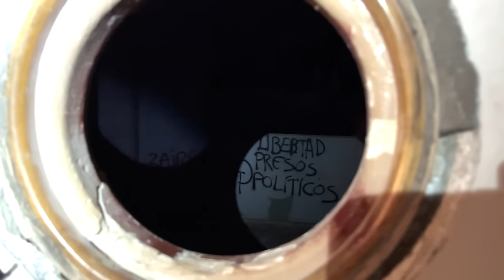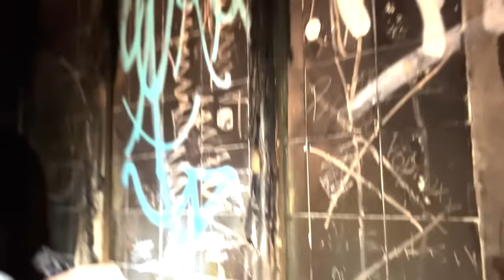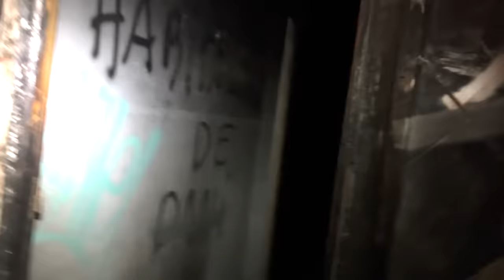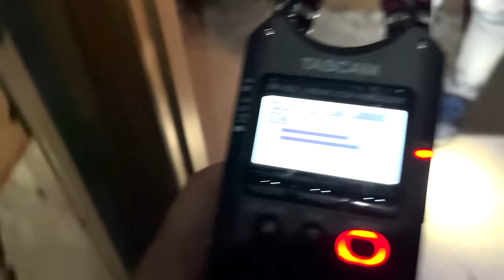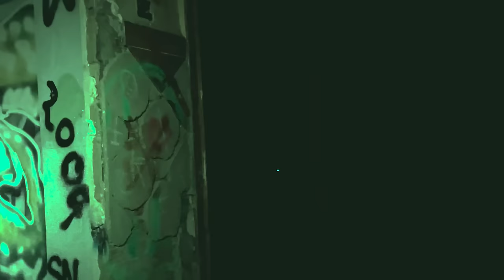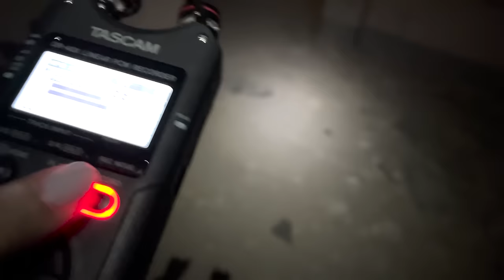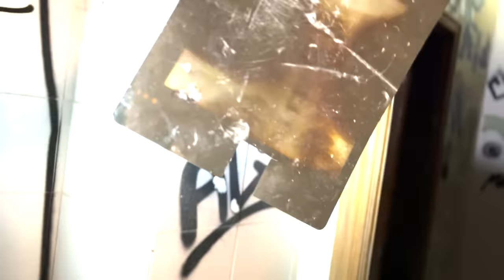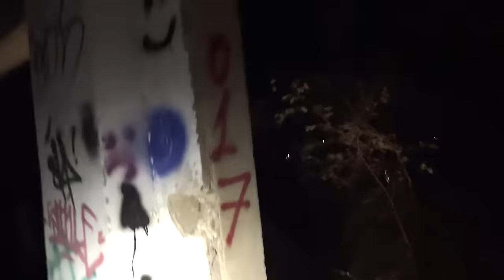EL PSIQUIÁTRICO DE CHESTE - URBEX【RUIDO BLANCO】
Un recorrido URBEX por el Centro Asistencial 'La Humanitat' de Cheste, en Valencia.
Un edificio en su práctica destrucción, donde se realizan de forma asidua rituales de ocultismo.